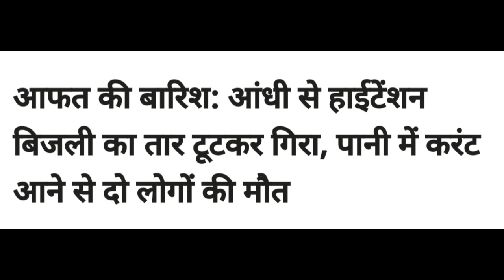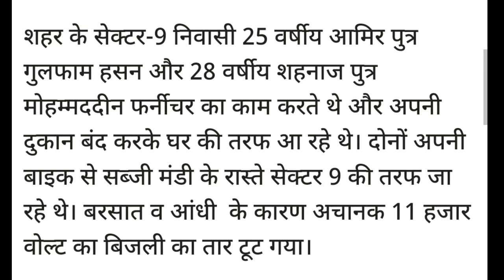21 March 2023 आज की बड़ी खबरें | हरियाणा के मुख्य समाचार | Haryana News, taza khabre